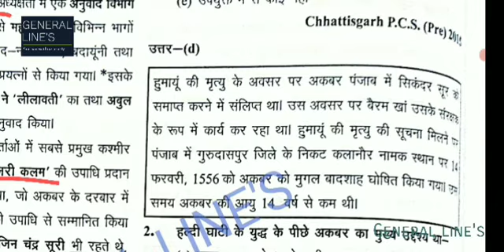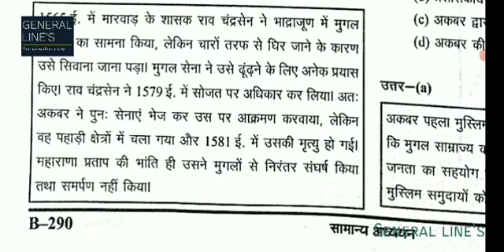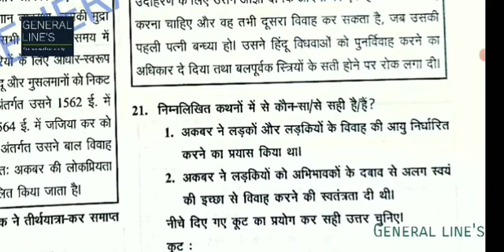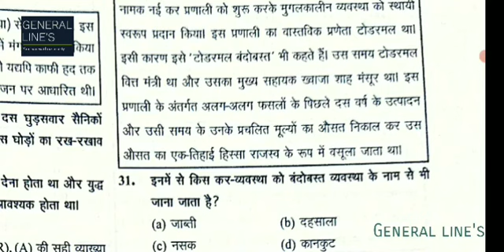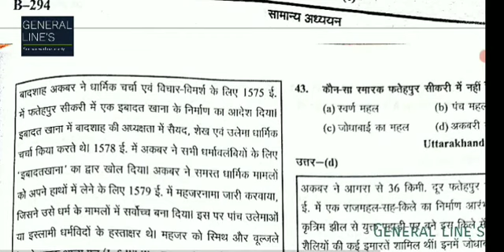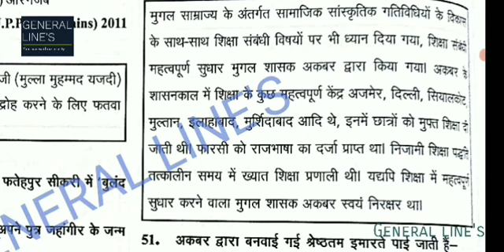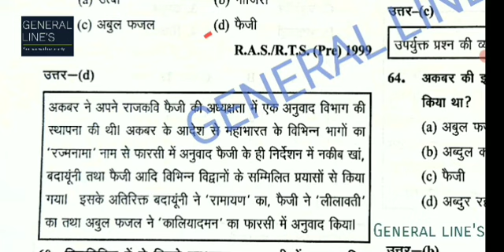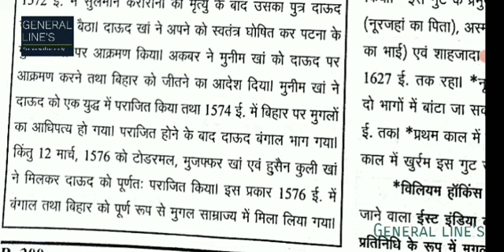मध्यकालीन भारत का इतिहास मुग़ल साम्राज्य : अकबर 2#घटनाचक्र2022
मुग़ल काल :अकबर का शासन
भारत का इतिहास
आधुनिक भारत का इतिहास घटना चक्र2022
Modern History,
Medieval History
मध्य कालीन भारतीय इतिहास
Ghatna Chakra Purvavlokan History PDF Download
medival Indian history in hindi
medival Indian history MCQ